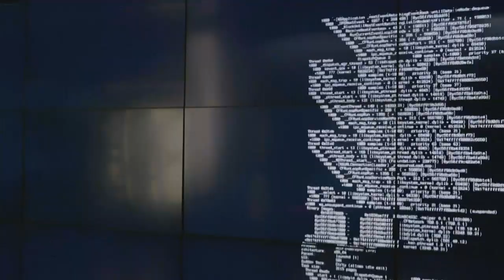S.W.A.T. 5x11 Promo "Old School Cool" (HD)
S.W.A.T. 5x11 "Old School Cool" Season 5 Episode 11 Promo - Check out the promo for S.W.A.T. Season 5 Episode 11 "Old School Cool" airing January 23rd on CBS.

S.W.A.T. 5x11 Promo/Preview "Old School Cool"
S.W.A.T. Season 5 Episode 11 Promo

» Watch S.W.A.T. Sundays at 10pm on CBS
» Starring: Shemar Moore, Kenny Johnson, Stephanie Sigman, Alex Russell